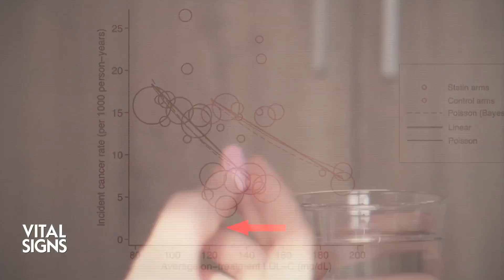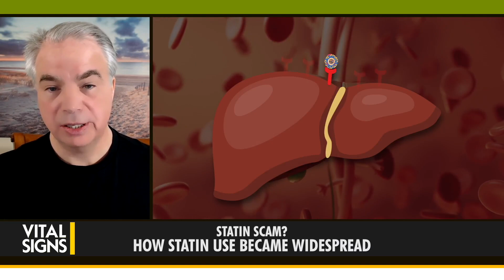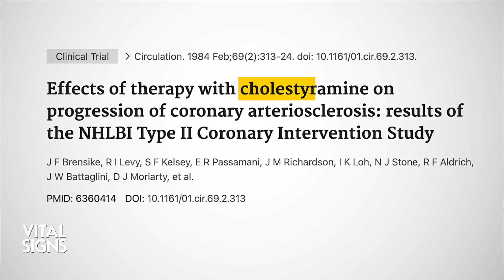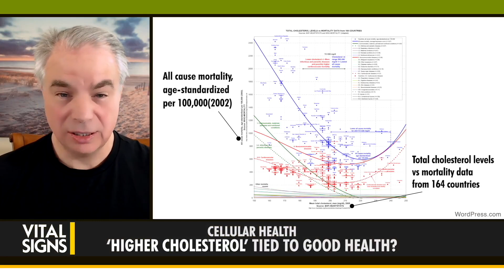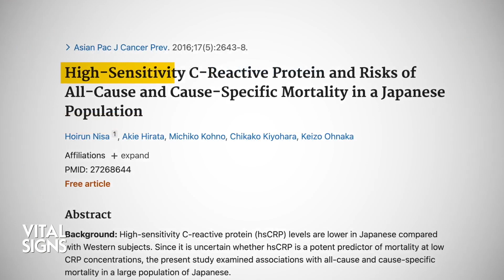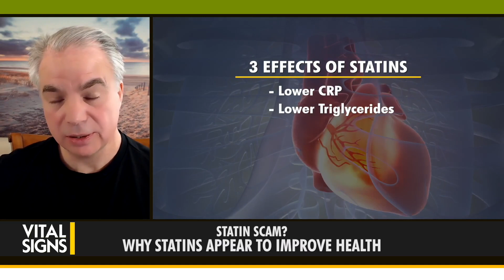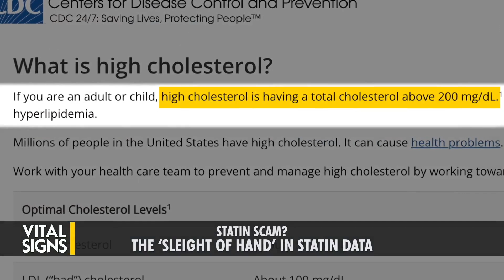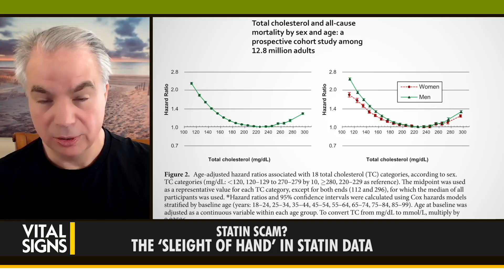Do Statins Really Improve Health? What Hidden Details Lie in Statin Research? | CLIP | Vital Signs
Statins, we’re told, can improve the health of people with high cholesterol. But what happens when we dig deeper into studies on the topic?

For one, the studies appear to show lower cancer rates among statin users. But is there another, hidden factor that explains why these people are healthier?

Biochemical researcher Dr. Dayan Goodenowe highlights some of the startling holes in the ‘statin story’ for Vital Signs – “Cholesterol Scam? PART 2.”

Dr. Goodenowe has spent decades building systems for the diagnosis, prevention, and treatment of a range of diseases—including autism, amyotrophic lateral sclerosis (ALS), and Alzheimer’s disease.

Earlier, in “Cholesterol Scam? PART 1” , he explained how “higher cholesterol” can actually be a sign of good health. As such, are the widespread efforts to lower cholesterol with statins and other drugs well advised?

The first statin was approved by the FDA in 1987. They are now the most commonly prescribed class of drug in America.

On Vital Signs with Brendon Fallon, we explore whether the research really supports this wide-scale use of statins in society.